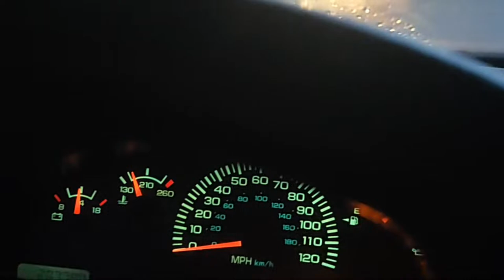Tornado Warning, EMP Warning ⚠️